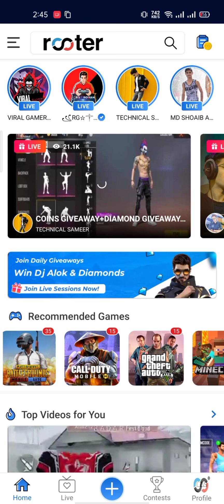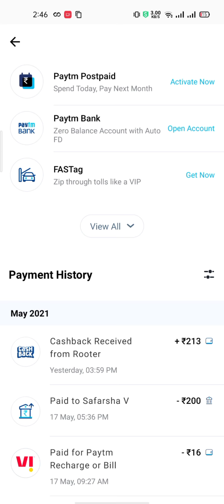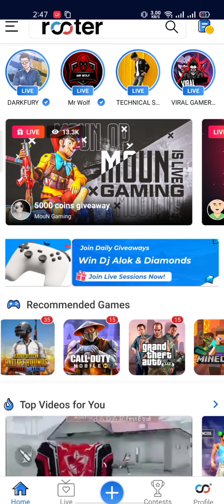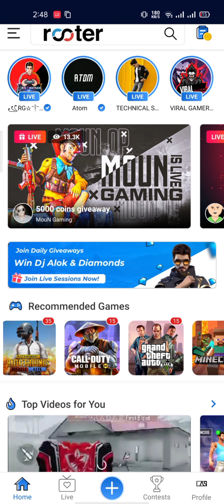എനിക്ക് GIVEAWAY നടത്താൻ പൈസ കിട്ടുന്ന വഴി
⠀✦ ⠀ ⠀　　　　　　　　　　　　　　⠀⠀⠀⠀⠀* ⠀⠀⠀.　　　　　　　　　　. ⠀⠀⠀⠀⠀⠀⠀⠀⠀⠀⠀⠀✦⠀⠀⠀ ⠀⠀⠀⠀⠀⠀⠀⠀⠀⠀⠀⠀⠀⠀⠀⠀⠀⠀⠀⠀⠀⠀⠀⠀⠀⠀⠀⠀⠀⠀⠀⠀⠀⠀⠀⠀⠀ ⠀⠀⠀⠀⠀⠀⠀⠀⠀⠀⠀⠀⠀⠀⠀⠀⠀⠀⠀⠀⠀⠀⠀⠀⠀⠀☄️ ⠀ ⠀⠀⠀⠀⠀⠀.　　　　 　　　　　　　　　.　　　ﾟ .　　　　　　　　　　　　　. 　　　　　　　　　　　　　　　✦ 　　　　　,　　　　　　　.